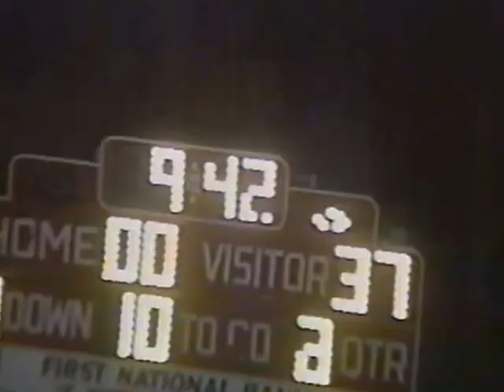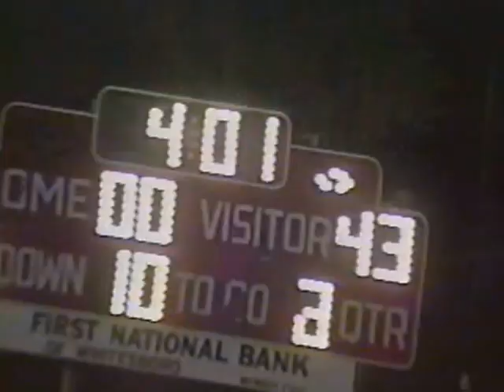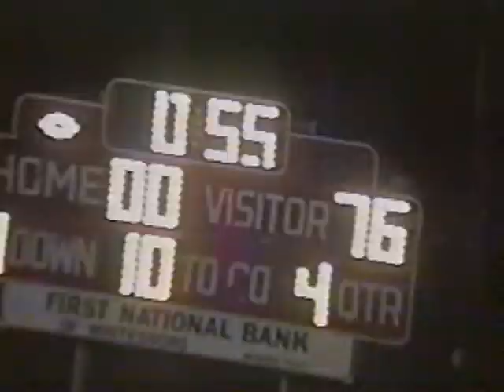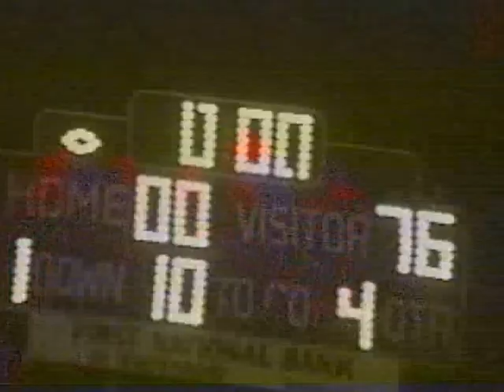Howe Bulldogs at S&S Rams 10/4/1991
District Champion Howe Bulldogs travel to S&S and set a school record by scoring 76 points.  This eclipsed the previous record of 75 points scored a year earlier vs. Whitewright in Howe.